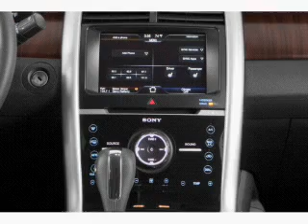2013 Ford Edge - Chandler AZ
Year: 2013
Make: Ford
Model: Edge
Trim: SEL
Engine: 2.0 liter I-4
Transmission: 6-Speed Automatic
Color: Ingot Silver Metallic
Mileage: 5
Address:
7300 West Orchid Lane